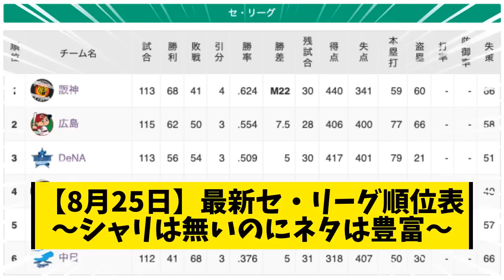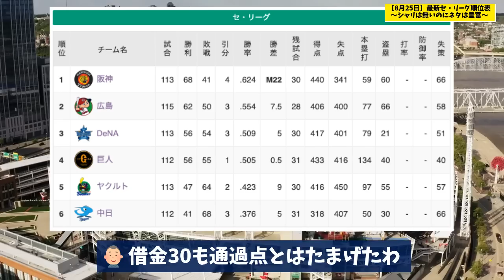【8月25日】最新セ・リーグ順位表 〜シャリは無いのにネタは豊富〜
★今日の動画まとめ

・【横浜DeNA】投げきりたいバウアー、休ませたい三浦、ニヤニヤする伊藤www